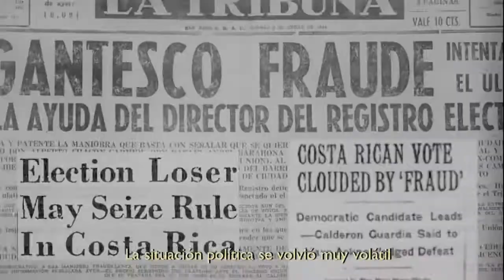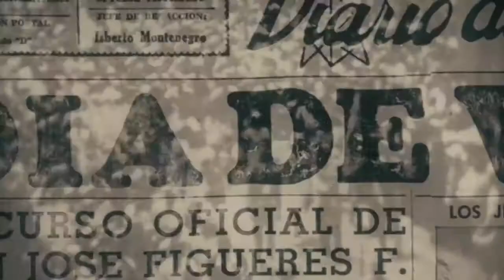Primera Dama de la Revolución